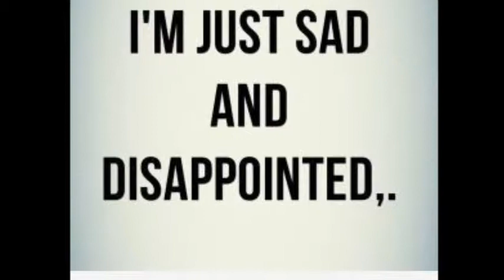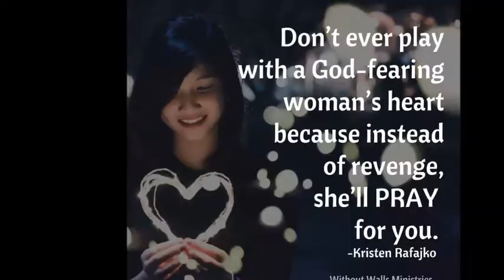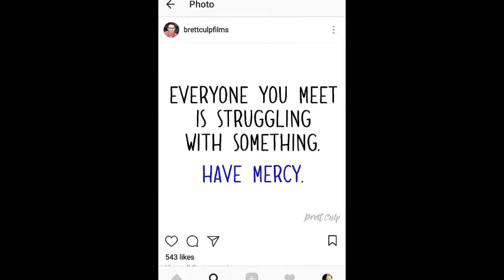Bet-Seber Seëningsvideos vir Prinsessies wat TLC benodig - Week 22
I’m just sad and disapointed – mag jy ook die emosionele intelligensie vlakke bereik om vir  jou emosies name te gee, om te sê hoe jy voel. Dit is keer op keer wat Jesus by ‘n sieke aangekom het en vir hulle gevra het – wat wil jy hê moet Ek vir jou doen? Ek voel ook so het ons ook gereeld ‘n krisis of ‘n situasie in ons lewe waar ons net doodeenvoudig moet leer om die labels daarop te plaas om te sê wat presies is dit wat ons pla, al skryf ons dit neer en ons gee dit as ‘n gebed vir God, maar mag ons ook so daagliks leer om te sê wat presies ons pla.
Don’t be a pigeon, hierdie is so ‘n ware quote – elke dag het ons ‘n keuse voor ons, gaan ons die lewe kies, gaan ons kies om te midde van die krisis of die storm te fokus op die krisis of die storm, dan is ons die duif, of gaan ons eerder kies om op God se grootheid te fokus, om op God se oneindige liefde vir ons te fokus, dis hoe jy ‘n arend is. Dit is my gebed en my seëning en my wens vir jou vir hierdie komende week, mag jy daagliks kies om eerder ‘n arend te wees om op die grootheid van God te fokus. Word die arend wat binne-in jou is.
 Hierdie quote het my al keer op keer gedra, want ek weet ek het ‘n superpower, in elke situasie waar iemand my onregverdig behandel het, weet ek dat ek kan bid in die situasie en die hele aaklige situasie in God se hande oorgee, sodat Hy my battles vir my fight, somtyds verander God my omstandighede, ander kere verander Hy my om sterker te staan in die krisis of die storm, so dit is ook my wens en my gebed vir jou – mag God ook so vir jou leer hoe om werklik te bid in elke slegte situasie. Ek het ook al op kere vir God gevra om die bid proses vir my lekker en fun te maak, om dit exciting te maak – so mag jy ook bid – Here help my om te bid, maak dit vir my lekker en exciting.
 Hierdie quote het my ook al deur baie dinge gedra, wanneer ek iemand ontmoet wat ek mee sukkel om oor die weg te kom dan dink ek aan hierdie quote en dan bid ek Here gebruik my om genesing te bring in hulle lewe met die dinge waarmee hulle vandag struggle. So mag God dit ook so vir jou openbaar dat selfs die grootste bullies, die aakligste mense het ook hulle eie vrese, hulle worries, hulle insecurities en mag God so dit vir ons uitwys sodat ons ook kan empatie hê met hulle en dalk ook ‘n pleister vir hulle kom opplak op hulle einas.
Somtyds moet ons leer hoe om ons omstandighede te omhels net soos wat dit is, gebed verander soms ons omstandighede maar meestal verander dit ons. Dis hoekom ons bid om te vra help my Here hoe om die beste te maak met die hand wat ek gekry het, ons almal wil die perfekte verhouding hê, die perfekte baas of die perfekte huis. Maar totdat God dit vir ons gee, mag ons bid leer my daagliks hoe om in volle waardering te wees vir die omstandighede wat ek tans ontvang het. Net soos hierdie toneel vanuit SATC.